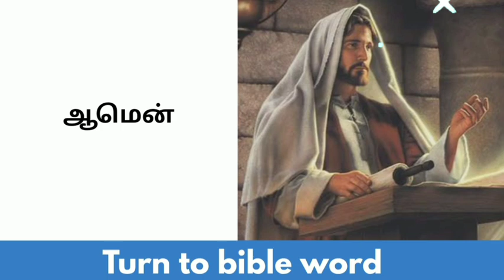Today bible verse in tamil | daily bible verse| tamil bible words | 13-06-2022